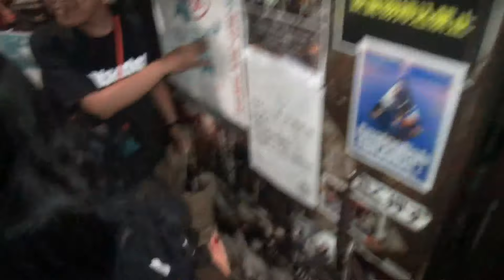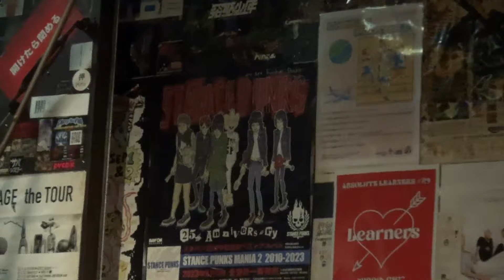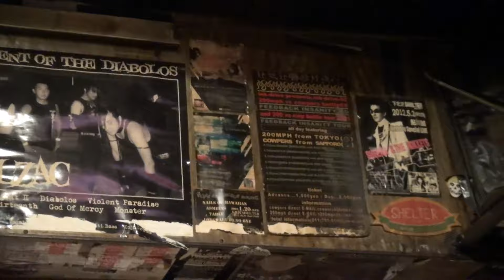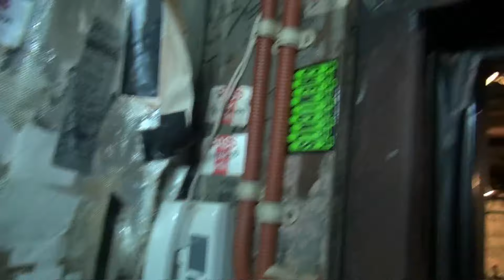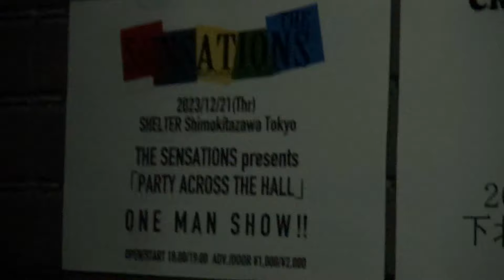A Short Visit to Shimokitazawa Shelter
Shimokitazawa Shelter is so much more than an anime reference. It's a sacred and crucial venue for some people in the Japanese music scene. Some would say this live house is one of the the ground zero places for the development of Japanese music scene that we all know today.

We actually got granted to enter Shelter and hung out there for a brief moment!

This video is presented by Maternal Disaster.

Shot by Athif Aiman
Edited by Prabu Pramayougha